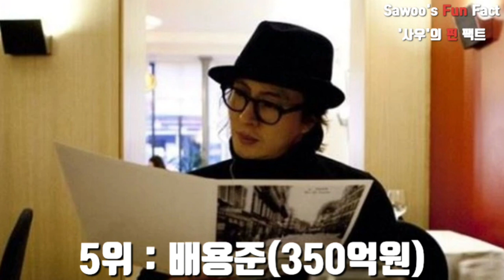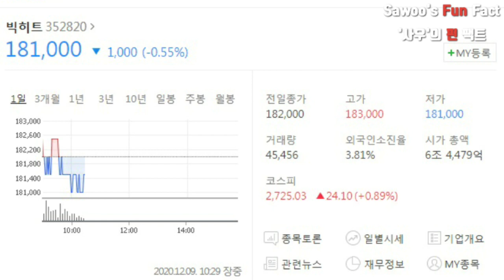[팩트체크] BTS가 주식부자다??? 연예계주식부자순위TOP10 / '사우'의 펀팩트(FunFact) # 03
" 오늘도 구독자 여러분의 댓글중 질문 한가지를 선택하여 속시원하게 팩트체크해드리는 시간가져보겠습니다.

'BTS가 주식부자인가요? 그리고 연예계 주식부자순위 알고싶어요? 옛날꺼말고 최신정보로요? ㅎㅎㅎ'

자~ 그럼 연예계 주식순위 시작합니다.

9~15위: 방탄소년단(BTS) (1인당 123억원)

지난 10월 엔터업체 빅히트가 상장하면서 방시혁 의장은 소속 가수인 방탄소년단 멤버 7인에게 총 47만8695주의 보통주를 균등하게 증여했습니다.

1인당 6만8358주씩인데, 10월 15일 상장일 기준으로 1인당 176억원의 평가액을 갖고 있다. 주가는 상장 이후 주가가 꺾였다 최근 상승세를 회복하고 있습니다.

1주당 18만원으로 계산했을 때 1인당 약 123억원, 멤버 7인 전체는 약 861억원입니다.

8위: FNC 엔터 총괄 프로듀서 한성호 (187억원)

FNC 엔터테인먼트의 지분 약 22%를 갖고 있는 한성호 총괄 프로듀서의 주식 평가액은 약 187억원입니다.(11월 종가 기준)

연예계를 뜨겁게 달궜던 AOA 왕따 논란 사태 이후 주춤했던 FNC 엔터테인먼트는 최근 씨앤블루 멤버들이 전원 국방의 의무를 마치고 새 앨범을 발매했습니다.

7위: 금수저 뮤지컬 배우 함연지 (240억원)

재벌 딸인 뮤지컬 배우 함연지가 보유한 오뚜기 지분은 1.17%(4만3079주)로 11월 종가 기준 약 240억원에 달합니다.

함연지의 아버지는 오뚜기 회장 겸 대표이사 함영준으로, 여러 차례 함연지 개인 SNS 채널이나 방송에 함께 출연해 돈독한 부녀 관계를 과시했습니다.

함연지는 한 방송에서 주식 재산과 관련된 질문에 "5위인지 6위인지 왔다갔다 하더라. 몇 위인지 모르겠다. 부모님께서 그런 걸 알려주면서 자라지 않았다"라는 쿨한 반응을 보여 더욱 주목받았습니다.

6위: 이제는 사업가, 한류 원조배우 배용준 (350억원)

배우이자 코스닥 상장기업 키이스트의 대주주인 배용준은 2018년 자신이 보유하고 있던 주식 1945만5071주(25.12%)를 약 500억원을 받고 SM엔터테인먼트에 넘겼습니다. 당시 에스엠은 인수금액 500억원 중 150억원은 현금으로, 350억원 가량은 91만9238 신주로 발행해 지급했습니다.
배용준이 보유한 주식 가치는 350억원대로 알려져 있습니다. 2011년 드림하이 출연을 마지막으로 연기 활동을 중단한 배용준은 최근 e스포츠 기업에 투자하는 등 사업가로써 활발한 활동을 이어가고 있습니다.

5위: 한국형 미인 배우 박순애 (360억원)

젊은층에겐 조금 생소한 배우 박순애. 1986년 MBC 공채 탤런트로 데뷔해 최고 시청률 60%를 기록한 '한지붕 세가족', '조선왕조500년 인현황후' 등에 출연했습니다. 1994년 결혼과 동시에 연예계 활동을 중단했습니다.

최근 '수소차 테마주'로 주가가 급등한 풍국주정의 최대 주주 이한용 대표이사의 부인이자 풍국 주정의 2대 주주입니다.

풍국주정 지분 13.29%(167만3970주)를 보유한 박 씨의 주식 평가액은 11월 종가 기준 약 363억원입니다.

4위: SM 총괄 프로듀서 이수만 (1300억원)

국내 3대 엔터테인먼트 회사로 손꼽히는 SM 엔터테인먼트의 이수만 총괄 프로듀서가 보유한 에스엠 주식은 18.73%(439만2368주)로 11월 종가 기준 1305억원 수준입니다.

3위:  '버닝썬게이트'… YG 최대주주 양현석 (1380억)

버닝썬 게이트와 원정 도박 등 각종 의혹에 휩싸여 재판 중인 양현석 전 와이지엔터테인먼트 대표.

양현석 전 대표는 모든 직책에서 물러났으나 여전히 YG의 최대 주주로 남아있습니다. 현재 17.32%(315만1188주)를 보유 중으로 11월 종가 기준 1380억원의 평가액을 보이고 있습니다.

2위: JYP 엔터 대표 박진영 (2300억원)

올여름 신곡 ‘When We Disco(Duet with 선미)’을 발표한 가수 박진영은 활발하게 활동하고 있는 연예계 주식 부호입니다.

박진영은 JYP 엔터의 최대주주로 자사주 17.7%(628만9761)를 보유하고 있다. 11월 종가 기준 2387억원 수준입니다.

1위: 주식 지존, 빅히트 대표 방시혁 (2조2000억원)

올해 10월 상장한 빅히트는 상장 당일 일명 '따상'을 기록했다. 빅히트 최대주주인 방시혁 대표는 지분 34.74%(1237만7337주)를 보유하고 있습니다.

상장 후 연일 하락세를 보인 빅히트지만, 시가총액은 여전히 국내 엔터사들을 압도하며 난공불락 1위를 유지하고 있다. 방시혁 대표의 평가액은 11월 종가 기준 2조2217억원에 달합니다.

국내 유명 대기업 오너가의 주식 평가액과 맞먹는 규모입니다.

자 오늘 질문 'BTS가 주식부자인가요? 그리고 연예계 주식부자순위 알고싶어요? 옛날꺼말고 최신정보로요? ㅎㅎㅎ'의 팩트체크는 '팩트'입니다.